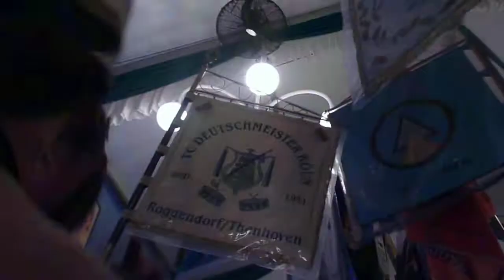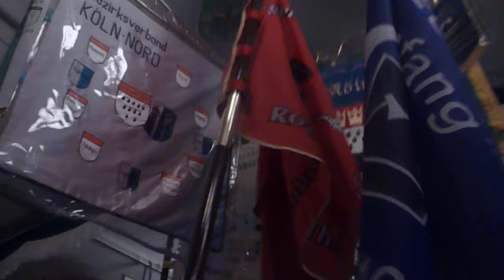Krönungsball Köln Roggendorf Thenhoven 2013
Der Krönungstanz im Festzelt der neuen Majestäten 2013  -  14
zur späten Stunden